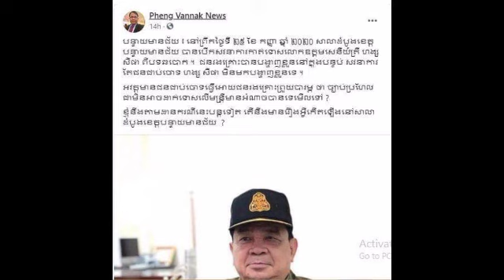ឧត្ដមសេនីយ៍ ហង្ស ស៉ីផា ដែលជា ជនជាប់ចោទ ពីបទឆបោក នៅក្រៅឃុំ មិនព្រមចូលសវនាការ​ ​ធ្វើ​ឲ្យជន រ ង គ្រោះ ​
ឧត្ដមសេនីយ៍ ហង្ស ស៉ីផា ដែលជា ជនជាប់ចោទ ពីបទឆបោក នៅក្រៅឃុំ មិនព្រមចូលសវនាការ​ ​ធ្វើ​ឲ្យជន រ ង គ្រោះ ​ព្រួយ​បារម្ភ​ General Hang Sipha, accused of fraud on bail, refused to attend the hearing, causing the victim to worry.